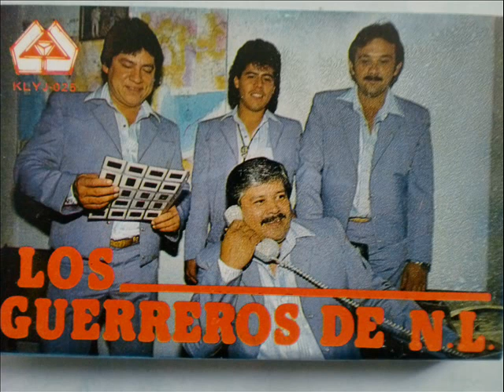LOS GUERREROE DE N L- NUESTRO GRAN AMOR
bonita cancion,con chuy gonzalez y chuy scott